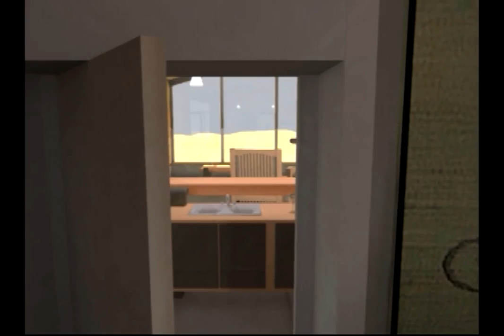Rick joy house (watch in high quality)